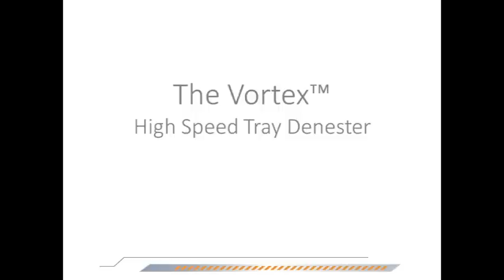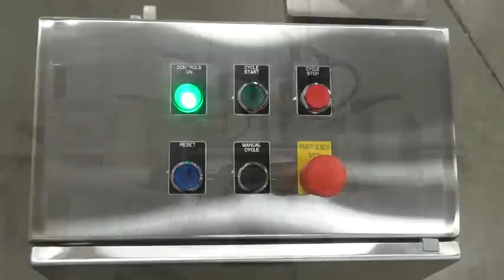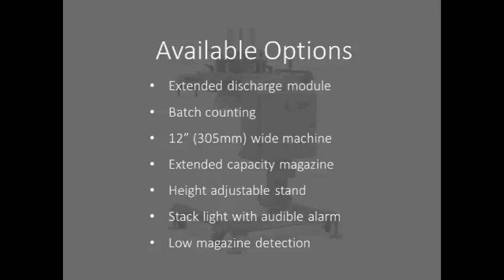MGS Machine Vortex for trays